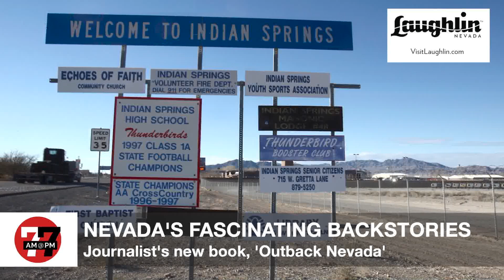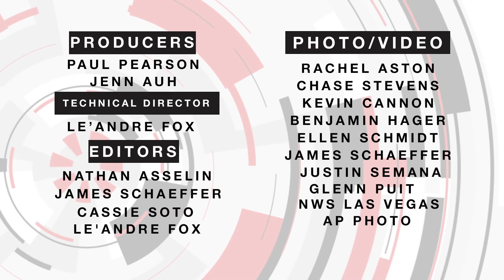Las Vegas News | 7@7 PM for Tuesday, April 19, 2022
CCSD to implement panic buttons as parents call Eldorado unsafe, two fires leave 23 people displaced, local firm opening new North Las Vegas hotel and more on 7@7 PM from the Las Vegas Review-Journal.